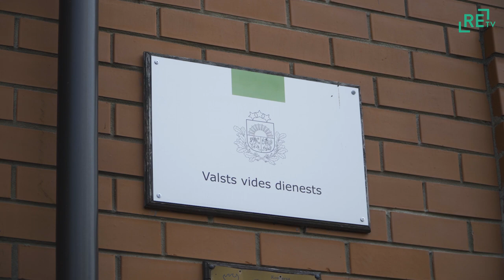Aiviekstes upē pie Lubānas konstatētas bojāgājušas zivis